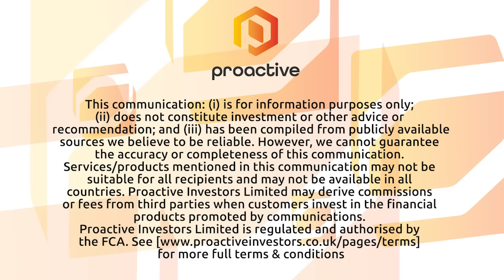Panther Metals PLC remains on the prowl after latest deals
Proactive Research’s Christopher Ecclestone tells Katie Pilbeam that Panther Metals PLC has “done it again”, executing two deals in one day.
Ecclestone, in his research note entitled “The Art of the Deal” goes through the ins and outs of the deals, one of which relates to the demerger of its Australian assets while the other concerns the addition of some extra territories in Canada.
“Knowing the management and what they’ve done in the past, we’ll be seeing more deals, more value accretion, through these spin-outs,” Ecclestone said.